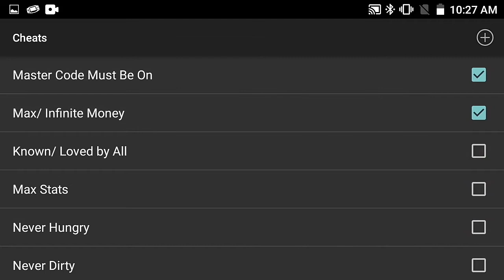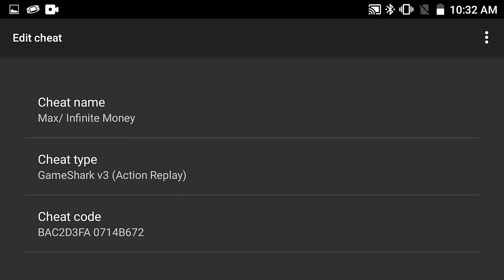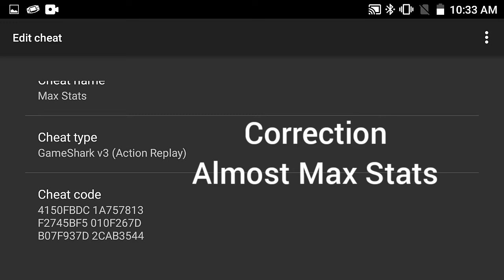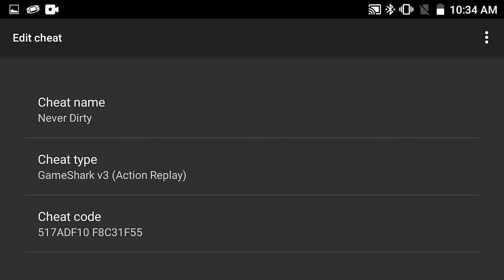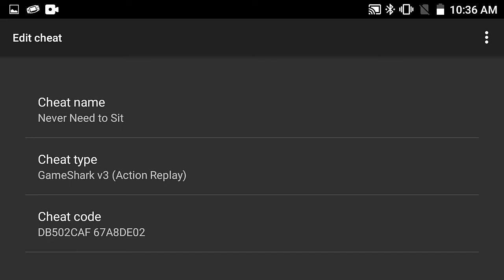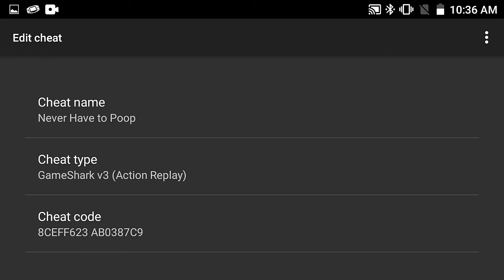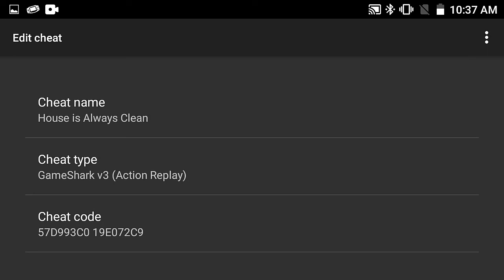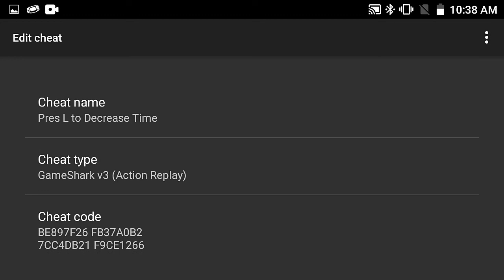The Sims Bustin' Out - GBA - Cheat Codes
The Sims Bustin' Out (USA) Version GBA.